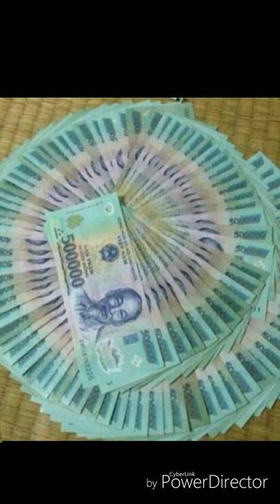Nyiaj yuav tsi tau ntuj ceeb tsheej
Cov phooj yws uas ntseeg vajtswv txhob muab lub neej tas nrho rau nyiaj tsia tsam mug tsi txos ntuj ceeb tsheej